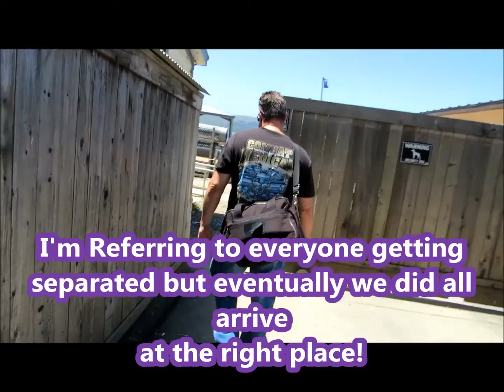Oyster Run to the Coast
HI Gang,

In this video we got a small group of friends together and did a ride to Tomales Bay on the California Coast.  It was blazing hot in the central valley so we went to the coast for some cool refreshing temps and to down some great fresh raw oysters!

Keith